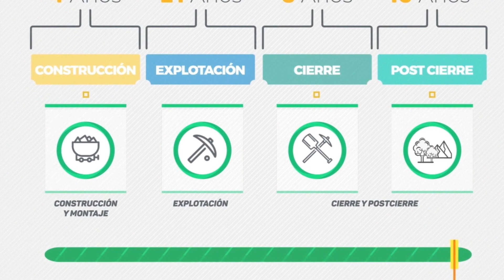FUERA ANGLOGOLD DE JERICO ANTIOQUIA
Pese a protestas de campesinos y de la alcaldia contra la explotacion ilegal adelantada sin licencias ambientales y sin socializacion avanzan los trabajos para poner en operacion este projecto minero. Para detener esta catastrofe ambiental campesinos adelantaron una protesta en Supia, la cual fue apoyada por movimientos sociales y politicos desplazados al lugar desde Medellin. Habla, Francisco Garcia, de Colombia Humana, seccional Antioquia.